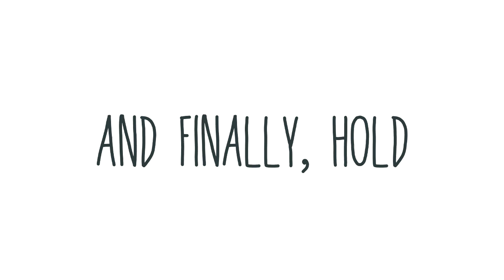Vegas Pro 14 Animation Test - Part 2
haha funni cursor go weeeeeee